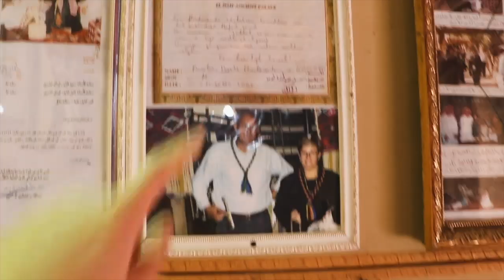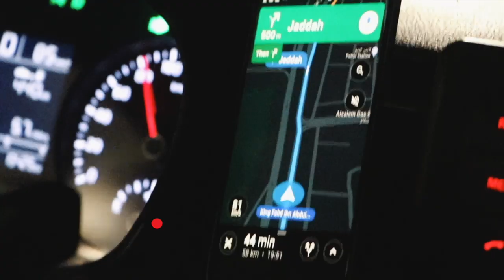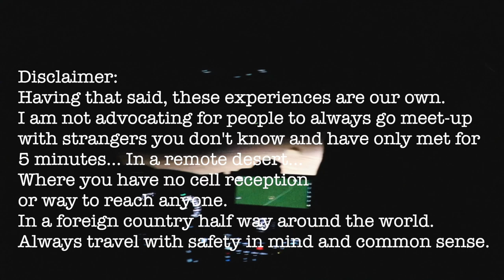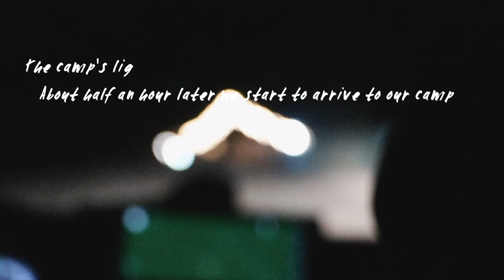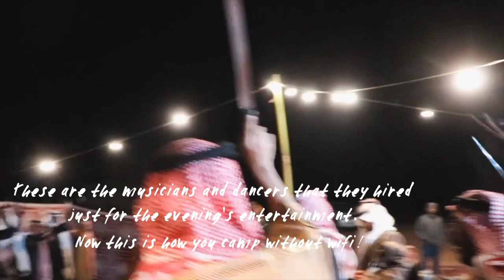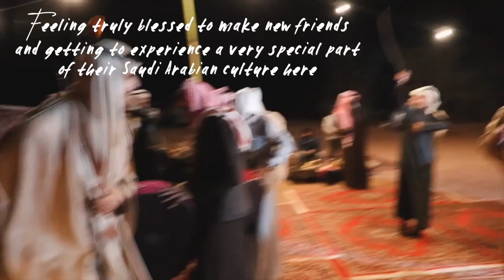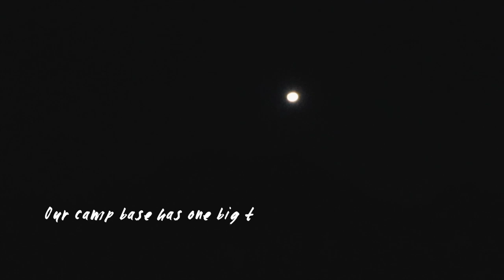WE GO DESERT CAMPING WITH SAUDI ARABIANS نذهب للتخييم في الصحراء مع السعوديين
My boyfriend and I got invited to go spend the night camping in the desert with the locals in Saudi Arabia! What we thought was camping was more like glamping - including traditional Saudi dancing with swords; live music; and a huge Arabic feast.